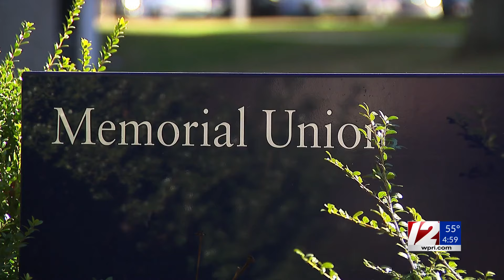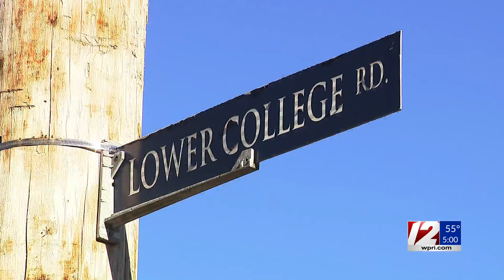Community grapples with death of beloved URI staff member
According to the university, Maureen McDermott was hit by a car at URI’s Kingston campus earlier this month and died from her injuries on Friday, Nov. 15.